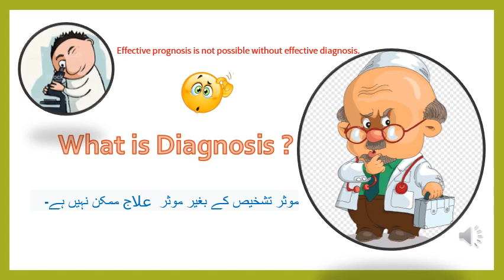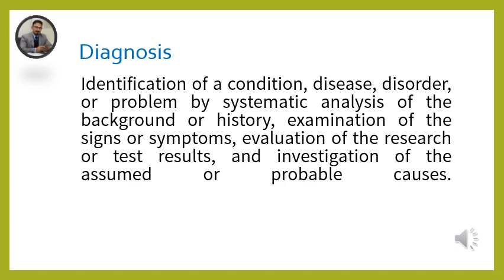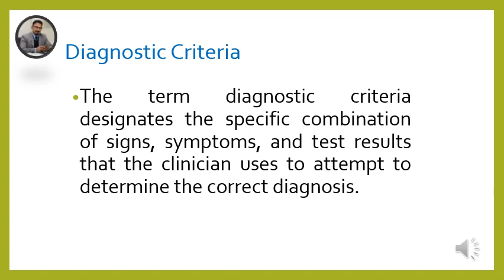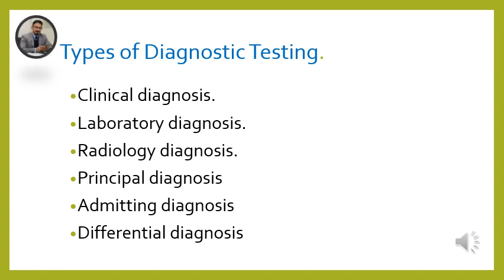What is Diagnosis ?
Dear viewers You will know about the diagnosis and about the real importance of diagnosis in Health care.